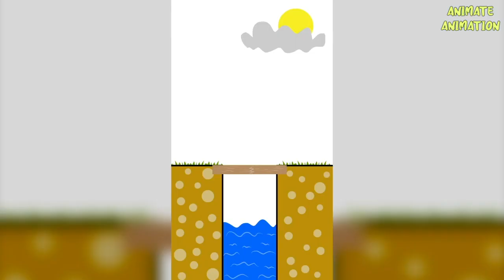LOW BATTERY MUKBANG ANIMATION with SPONGEBOB, HUGGY WIGGY, BLUE RAINBOW FRIENDS | FOOD CHALLENGE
Title: LOW BATTERY MUKBANG ANIMATION with SPONGEBOB, HUGGY WIGGY, BLUE RAINBOW FRIENDS |  FOOD CHALLENGE

This ANIMATION VIDEO is about low battery doing asmr mukbang / eating some delicious foods and drinks some fresh and colorful drinks. This video is about 10 minutes long and has 9 stories. The duration of each story has an average of one minute.

TIME STAMPS:

00:00 Low Battery, Huggy Wiggy, Blue Rainbow Friends, Spongebob eats blue, green, red and yellow foods
01:22 Shorts Animation about Blue Rainbow Friends and Noob Roblox
01:41 Two low battery is doing blue food emoji
03:02 Shorts animation about blue and pink rainbow friends
03:18 Low battery mukbang Kimchihhigae, spam, Tteokgalbi
04:48 Low battery mukbang Cheddar and Mozzarella Cheese Meat, Fire Noodles, Cucumber pepper, Cabbage Salad
06:33 Two low battery spicy noodle challenge, Steal and eat Kielbasa Sausage Mukbang
07:43 Low battery mukbang harcoal grilled marinated beef short ribs
09:10 Low battery emoji food challenge

Mostly i use Adobe Animation for drawing and animation. For complex animation and effects, i use Adobe After Effects. For final render i use Adobe Premiere Pro. Also i use Illustrator for drawing and Photoshop for editing picture or image.

For editing sound, i use Audacity.

Copyright by: Animate Animation.

Hey! Welcome to my animation channel. Mostly this video contains low battery eating foods and mukbang. Yeah... because I love eating food and sometimes i do mukbang.

Why low battery? because i love so much with battery. Because battery can give a life for smartphones and other electric stuffs. Ha ha ha. Well... low battery is easy to animate and drawing. Hmm...actually i can drawing more complex character but it will slow my workflow, especially for 10 minutes videos per upload. With low battery animation i can make one or two videos per week.

Why 10 minutes videos? Well the answer is. increasing my channel watch time fastly. Ha ha ha. Well...actually i don't like with short videos for this type animation. Because of that, it's better for me to make 10 minutes video which has 9 or 10 stories.

Happy watching !!!